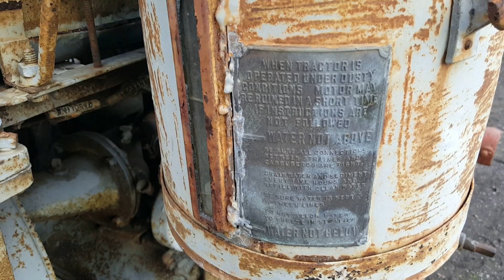Case 10-18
Walking round